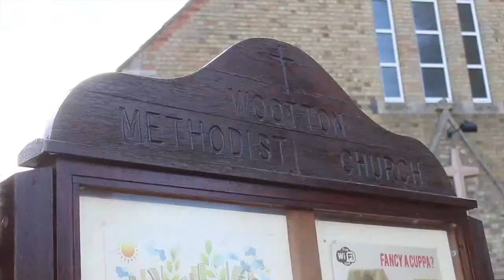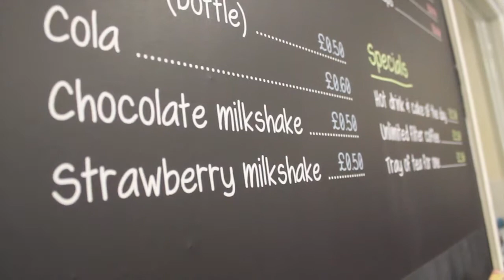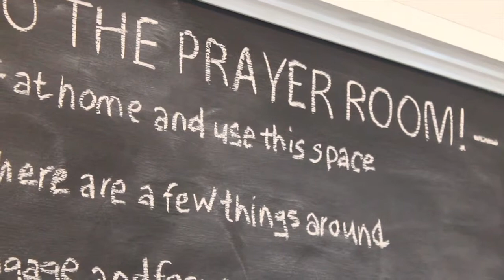Wootton New Life Methodist Church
A short film about Wootton New Life Methodist Church, Wootton, Bedfordshire.